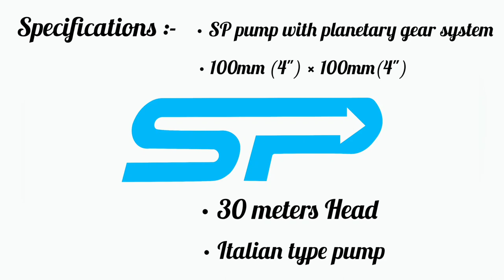SP pumps New model | Planetary gear | 4" × 4"